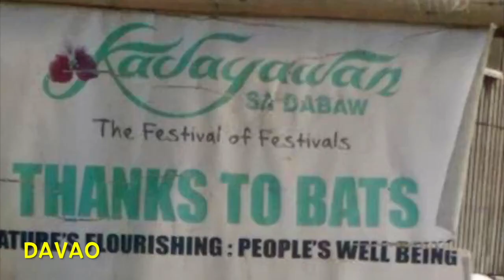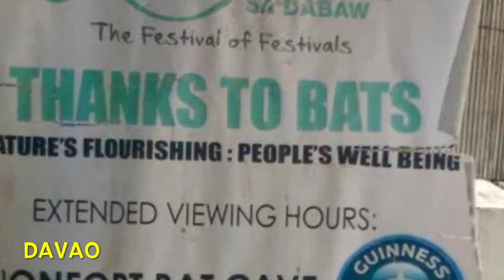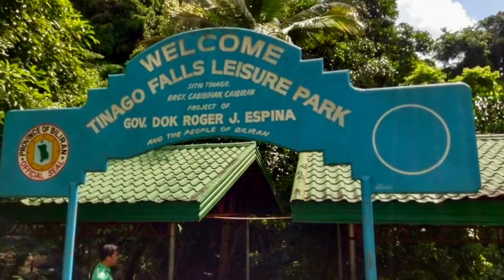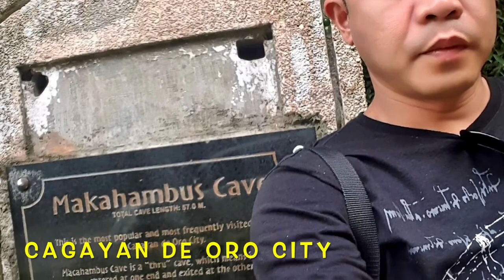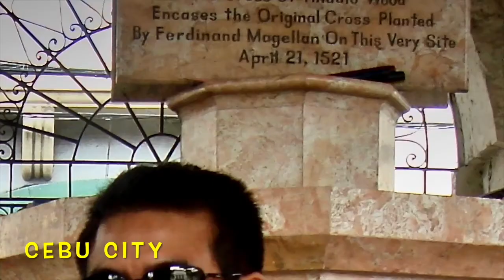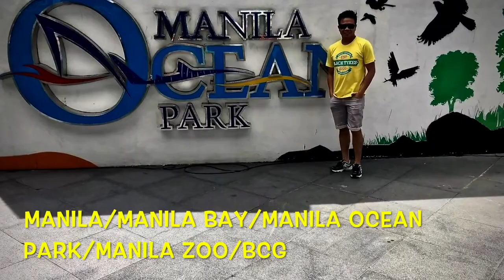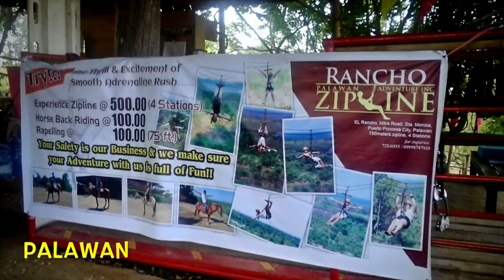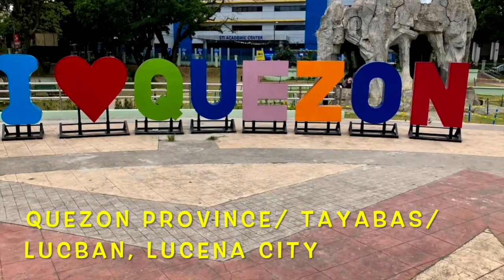I MISS THE PHILIPPINES EVEN MORE / LAURENT PALATINO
Hi Guys! Since we can't travel because of the pandemic, I am back with another vlog about how beautiful the Philippines and it is indeed It's more fun in the Philippines. You get the picture. Let us explore the Pearl of the Orient Seas.